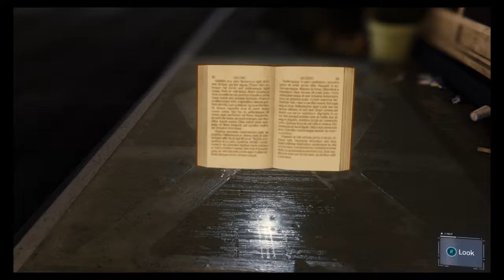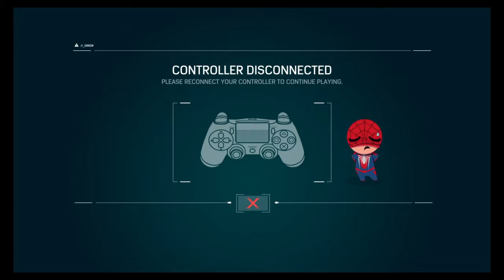Spiderman DLC | pt 1 | SPIDERDAD?!?!?!